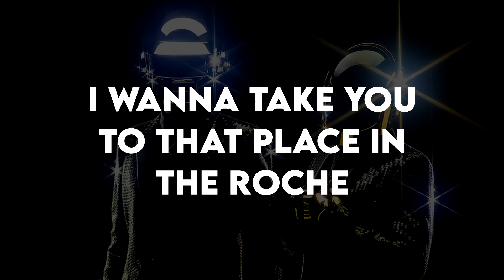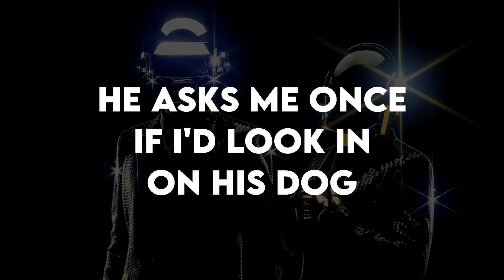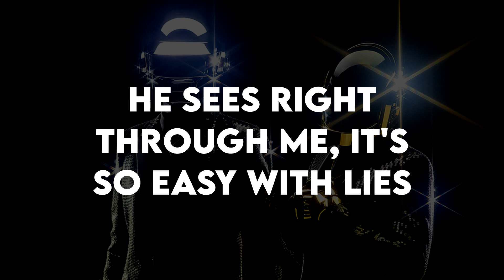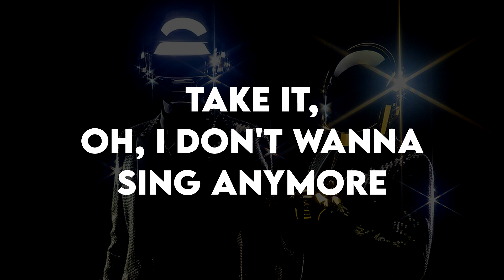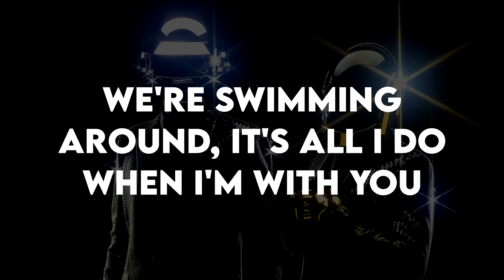Daft Punk - Instant Crush [Ft. Julian Casablancas] (Lyrics)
Random Access Memories (2013)